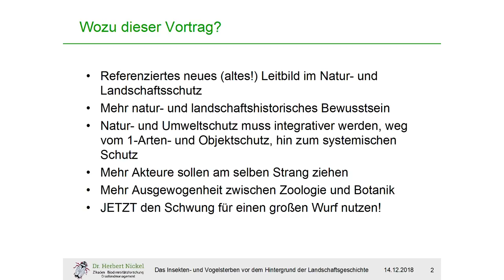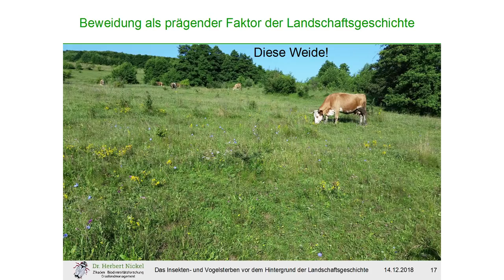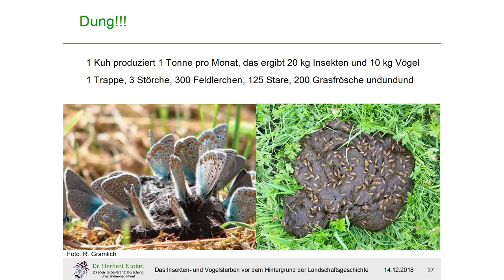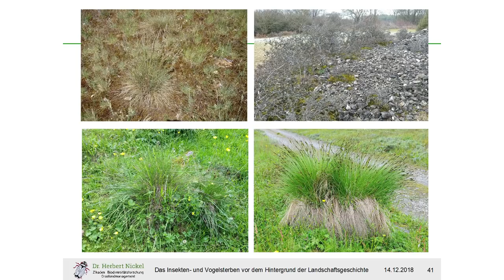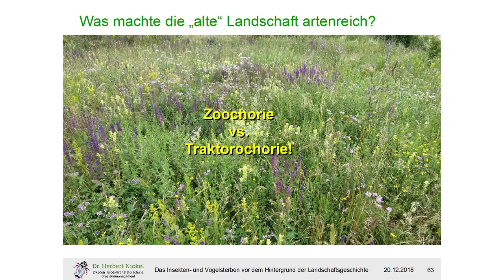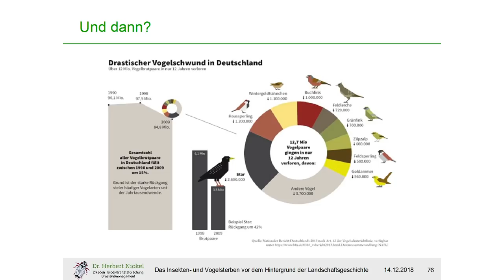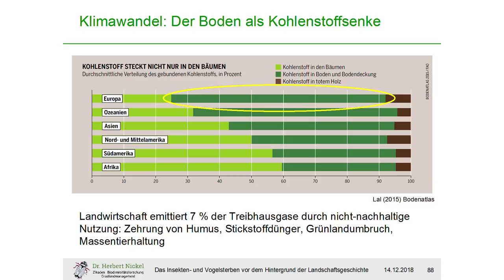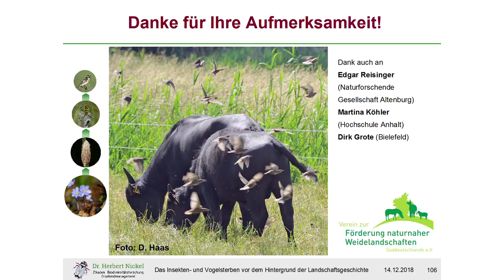Das Insekten- und Vogelsterben vor dem Hintergrund der Natur- und Kulturlandschaftsgeschichte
Vortrag vom 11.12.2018, Universität Göttingen